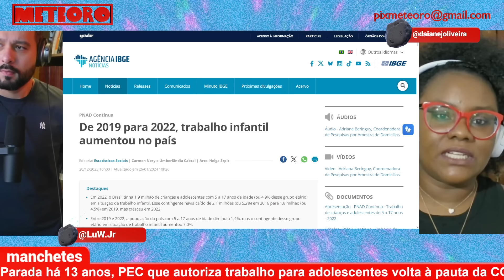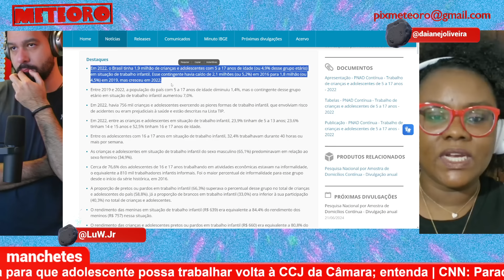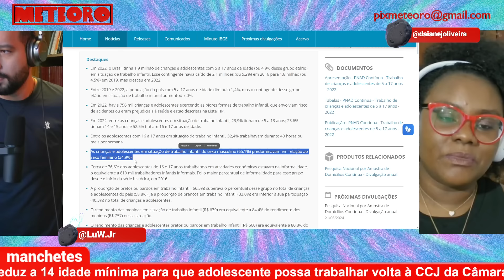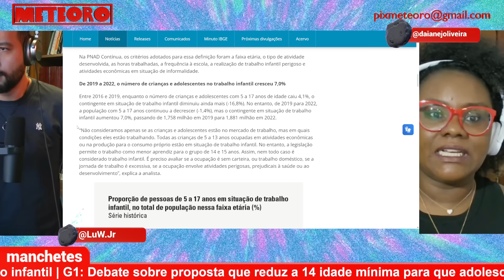CÂMARA QUER LEGALIZAR TRABALHO INFANTIL NO BRASIL | PLANTÃO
Depois do PL 1904/2024, conhecido por tentar retroceder direitos constitucionais de pessoas que gestam, temos agora o PL 6381/2019, que segue os passos da PEC 18 e busca autorizar trabalho para adolescentes, vai ser debatido na CCJ. Em 2021, a base de Jair Bolsonaro (PL) na Câmara defendeu a PEC, mas sem sucesso no avanço. Até agora, já que o relator Gilson Marques (Novo) achou plausível ressuscitar o texto. Olha a boiada!